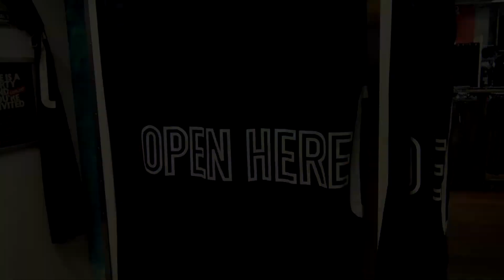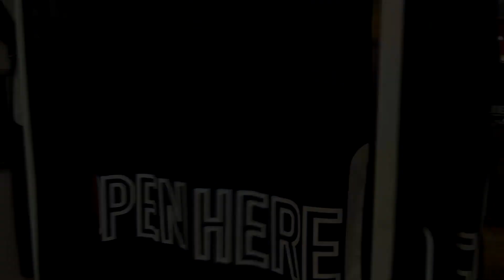Verona & Dominika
Verona van de Leur & Dominika C shopping together